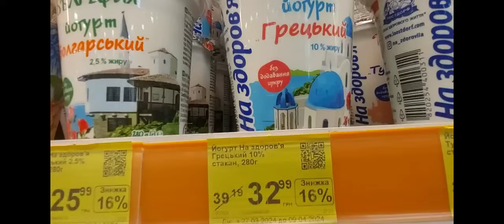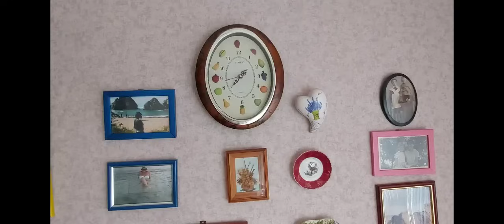Мое Похудение Это МОЙ СТИЛЬ ПИТАНИЯ☝️Общаемся В Движении 🏃‍♀️💪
Мое похудение это мой стиль в питании.
Все придумала для себя сама.Я чувствую ,что меня насыщает и надолго насыщает.
В моем рационе много клетчатки.Обязательно отруби, это фаворит моего рациона. Движение это неотьемлемая часть моего похудения и в постоянстве.